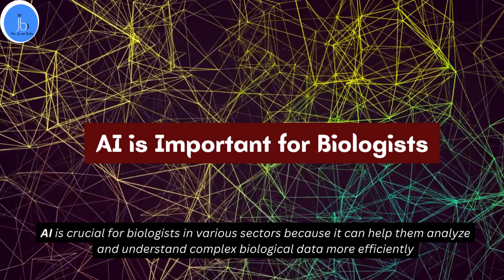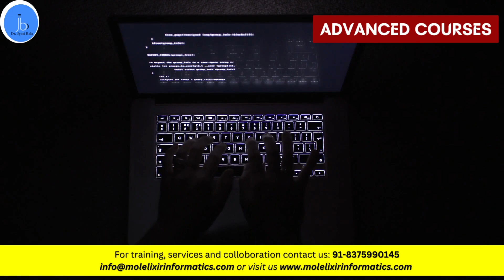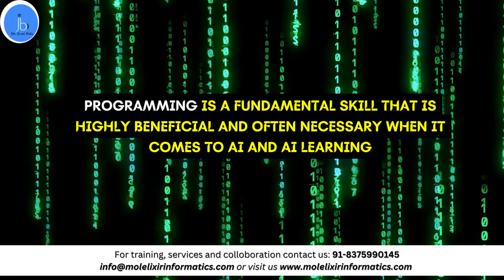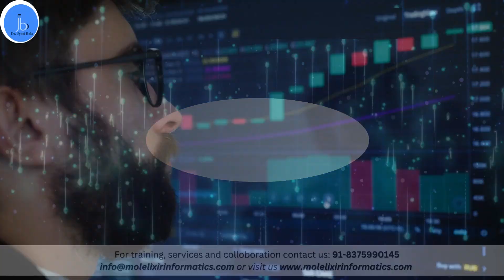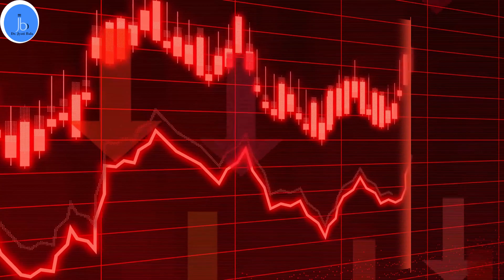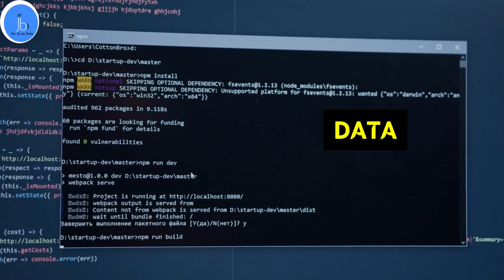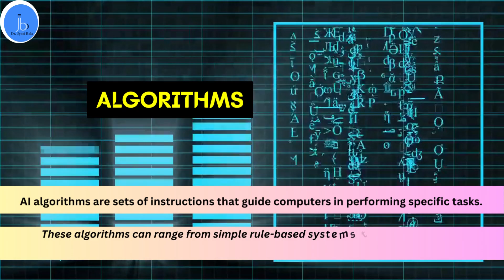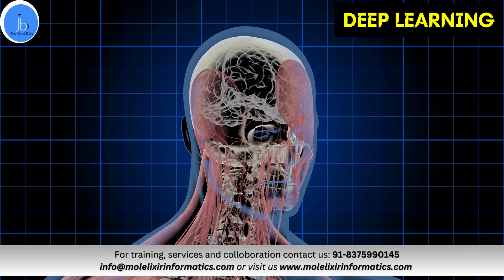Artificial Intelligence for Biologist |Artificial Intelligence: Beginner's Guide| AI for Biotech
Artificial Intelligence for Biologist |Artificial Intelligence: Beginner's Guide| AI for Biotech| Roadmap to Learn  AI as beginners

Hey there, productivity enthusiasts! 👋 In this video, we're diving deep into the world of Artificial Intelligence (AI) and why it's a game-changer. 🧠💻

We'll break down the basics of AI in simple terms, so you can grasp its core concepts effortlessly. No tech jargon, I promise! 🙅‍♂️

Learn why AI matters in various sectors, including healthcare, biotech, and more. We'll explore real-life examples that showcase AI's incredible potential.

🚀 Plus, I'll share a step-by-step roadmap for beginners who want to start their AI journey. It's easier than you think! 🌟

Whether you're a curious beginner or someone looking to level up their AI skills, this video has something for you. 🔔

Video Highlights
Can a biology student study AI?
Artificial Intelligence for Biologist
Artificial Intelligence for biotech
Artificial Intelligence for Bioinformatics
Artificial Intelligence for Beginner's
Artificial Intelligence: Beginner's Guide
AI for biologist
How to learn AI
Roadmap to learn AI
Role of programming in AI
How does AI impact biology?
Is AI used in biotechnology?
What type of AI is used in the medical field?
Types of AI
How to Start Learning AI as a Beginner
Roadmap to AI Mastery
Why AI is Important

Who I am: Dr Jyoti Bala, Founder of Molelixir Informatics (OPC), Pvt , Ltd India, a dedicated scientist, advisor and mentor with 15 yrs research experience (Cancer| Virology | RNA Aptamer and Bioinformatics) from India, USA and Japan.

AI & ML for Biologist ( Indo-Canada Joint Training 2023-24)

Research Training, Internships, Dissertation and Projects 2023-24